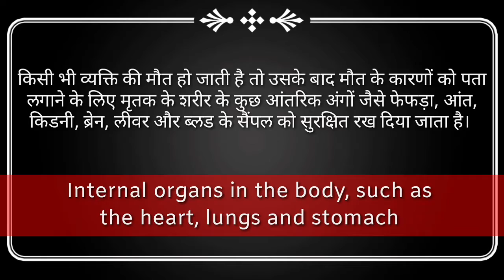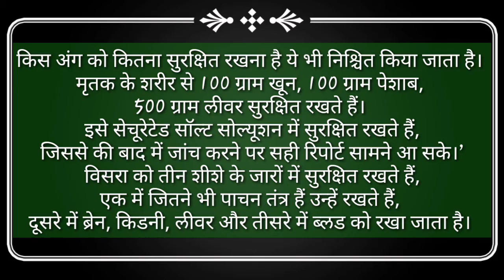Visra Kya Hota Hai | विसरा क्या होता है | what is Viscera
visra report Kya Hota Hai
विसरा क्या होता है
विसरा
Viscera
what is Viscera
Visra